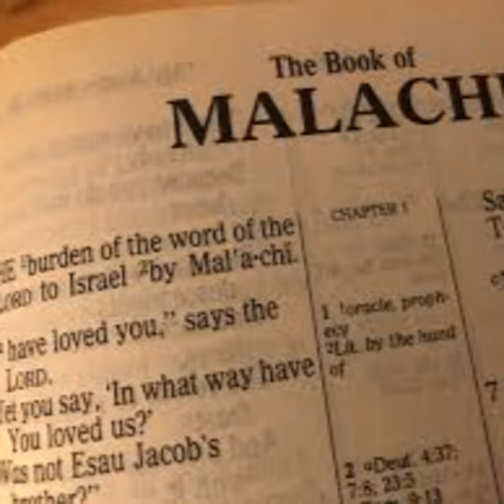PODCAST: Asst Pastor. Alexander Campbell - Malachi 1:1-5 - "I Have Loved You"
The Hearing From God Podcast - Episode 42

* We are taking a short summer break from our study in Isaiah to turn our attention to the book of Malachi, this will be a 7 week series before we return to Isaiah for the next installment.

Our new podcast has a simple and specific mission, to bring the Word of the Lord to people, through faithful expository preaching of the Bible.

We have currently undertaken to preach systematically through the entire book of Isaiah, we estimate this will take us between 4 and 5 years of weekly preaches. We hope it is a blessing to those who listen to it.

This however, will not be our only content, and we will be looking to include different teaching from other parts of scripture and in due course create content on topical issues but tackled from a biblical perspective.

"Let those who have ears to hear, hear and obey the word of the Lord and receive His great blessing"